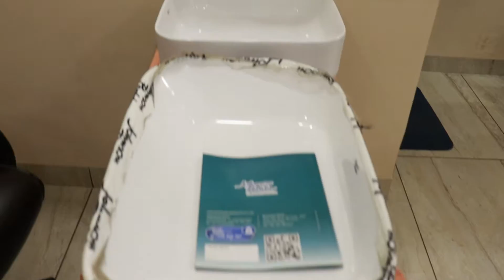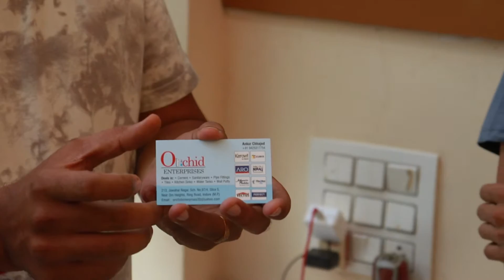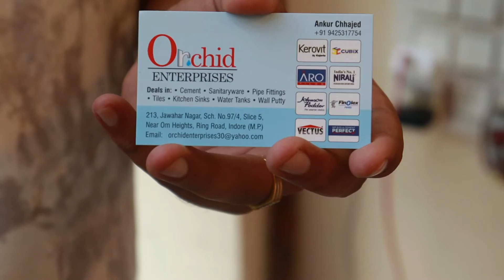बेवकूफ ना बने | घर के लिए Best Sanitary Products कैसे चुने | Faucets, SanitaryWare, Market Fraud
Equipments and gadgets i used
camera i use~
mic i use~
tripod i use ~
lens 50mm~ How to Choose Right Sanitary Products for Your Home? | Faucets, SanitaryWare, Market Fraud

About Video:-
In this video You gonna learn about All Sanitary Products & Faucets which is used in your home while construction, like toilet seats of both India and European style, designs of toilet seats, Faucets, Taps, Water Mixture, Sanitation pipes, CPVC Pipes, SWR Pipes, UPVC Pipes. This video helps you to choose right senitary products and Faucets which Makes you aware about market frauds and cheap and non branded Products products.

Orchid Enterprises Details:-
Contact Person - Ankur Chhajed
Address- 213, Jawahar Nagar, No.97/4, Slice 5, Near Om Hights, Ring Road, Indore (M.P)

Orchid Enterprises deals in Cement, sanitaryware, Faucets, pipe fittings, tiles, kitchen sinks, water tanks, wall putty, window bound, wooden flooring

Time Stamps:-
00:00 Introduction
00:53 Number of sanitary products used in your home
01:56 cement, pipe fittings, cpvc & SWR Pipes used for plumbing and sanitation, Faucets, Steel sinks, Wooden Flooring, Over head tanks
02:26 Perfect Plus Cement, Kerovit by Kajaria, Johnson pedder, Finolex, products available at orchid Enterprises
02:50 Types of products in sanitary and its Range
03:23 Faucets Section: Taps, Shower, Wall Water Mixer, Diverter, Hand Shower Designs, Basin Taps, Over head Shower Designs
06:40 Which overhead shower design is better fir you and why
08:10 Durability of showers steps and water mixers
08:58 Sanitary Products: Toilet seats types both Indian and European, Toilet seat designs & Wallhung Seats Design
12:26 Types of basins and table top basin designs
13:31 Design range of table to basins
14:34 Tips to choose right sanitary products for your home to escape market Frauds
16:30 Types of pipes for sanitary use, PVC pipes, UPVC pipes, SWR Pipes, CPVC Pipes, Cold water & hot water pipes
17:30 CPVC Pipes: Elbow, T, Wall Balls, Couplers & All Plumbing Materials

दोस्तों वीडियो को देखने के बाद अगर आप एक कोई सवाल रह गए हैं तो मुझे नीचे कमेंट सेक्शन में लिखकर जरूर बताइएगा मैं उसका उत्तर देने की कोशिश जरूर करूंगा। मिलते हैं नेक्स्ट वीडियो में तब तक के लिए खुश रही है खुशियां बांटते रहिए धन्यवाद दोस्तों।